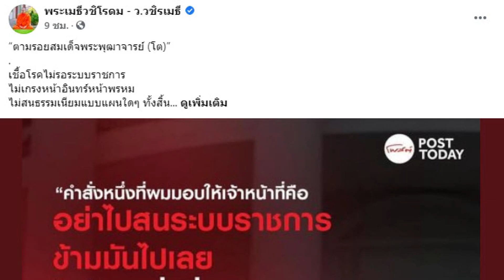ท่าน ว.วชิรเมธี เตือนสติรัฐบาล วางหัวโขน ซะ ในยามวิกฤติ ไม่ควรจะ “เรื่องมาก” | Thainews - ไทยนิวส์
พระเมธีวชิโรดม ว.วชิรเมธี พระนักคิด นักเขียนชื่อดัง ได้ออกมาโพสต์เฟซบุ๊ก พร้อมรูปภาพ โจ ไบเดน ประธานาธิบดีสหรัฐอเมริกาและพิมพ์ให้ข้อคิดต่อสถานการณ์การบริหารวิกฤตโควิด-19